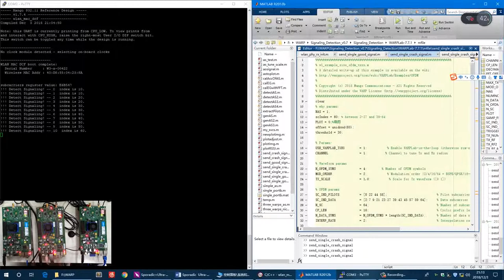Wu Hongying - OFDM信令演示视频